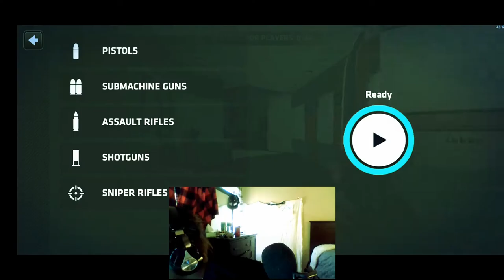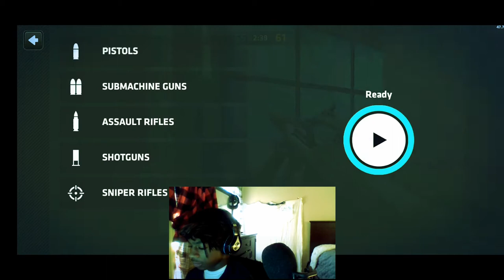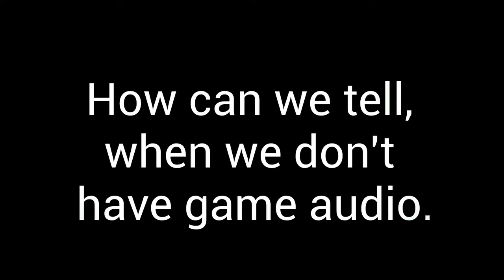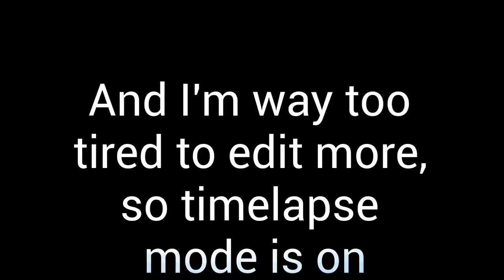THE GAME AUDIO CUT OUT | Critical OPS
The game made my phone audio cut out. Let this be a lesson, use proper recording equipment! Anyways if you guys want me to play Fap CEO, Answer the poll at the end of the video.